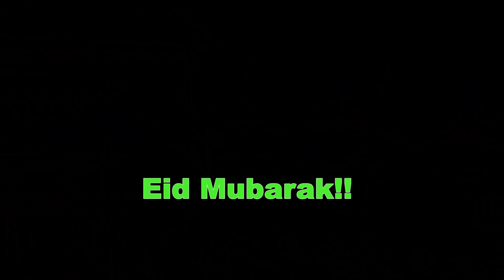When You Realised | Rahim Pardesi | Desi Tv